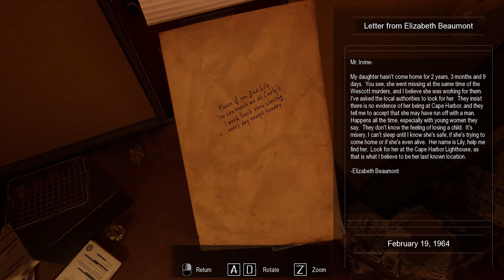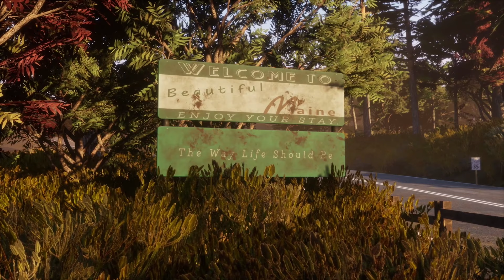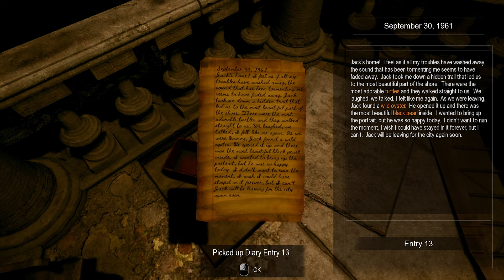SAD START TO A SPOOKY GAME (Part 1) The Lighthouse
The lighthouse is another one of them games i got ages ago and only just got around to playing it haha, hope you enjoy the little 2 part series (:

The Lighthouse is a uniquely crafted thriller with glimpses into psychotic, alternate dimensions. Private Investigator James Irvine finds himself lured into a haunting, neo-noir world in search of a missing young woman, named Lily Beaumont.

Don't forget to leave a like as this helps the channel grow and also helps me know you guys enjoyed the video (: Leave a comment if you like, i love interacting with you all and reading what you think of the games. ♡Take Care♡